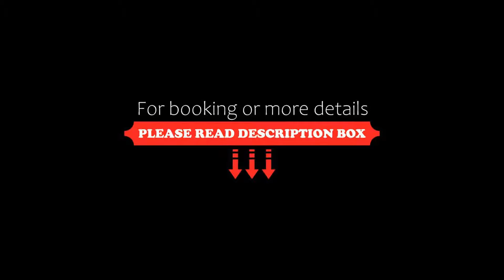Hotel Eden, Valeggio sul Mincio, Italy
About Property:
You're eligible for a Genius discount at Hotel Eden! To save at this property, all you have to do is sign in.
Hotel Eden provides comfortable accommodation with private balconies, modern conference rooms and an excellent restaurant; all in the heart of Valeggio Sul Mincio, 25 km from Verona.
Your guest room is complete with an en-suite bathroom, satellite TV, and air conditioning. Free WiFi is also a...
Property Type: Hotel
Address: Via Don Giovanni Beltrame 10, 37067 Valeggio sul Mincio, Italy
Searching For
1. Hotel Eden - Valeggio sul Mincio - Italy
2. Hotel Eden - Valeggio sul Mincio - Italy Address
3. Hotel Eden - Valeggio sul Mincio - Italy Rooms
4. Hotel Eden - Valeggio sul Mincio - Italy Amenities
5. Hotel Eden - Valeggio sul Mincio - Italy Offers and Deals
Audio Credit:
Track Title: Subway Dreams
Artist: Dan Henig